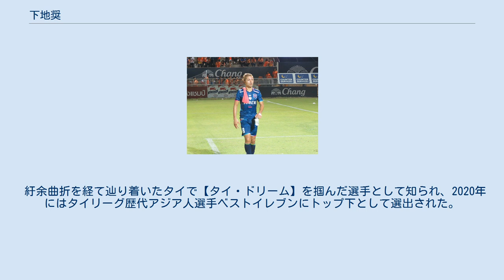下地奨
スポルティボ・ルケーニョの選手
BECテロ・サーサナFCの選手
ポリス・ユナイテッドFCの選手
タイ・プレミアリーグの日本人選手
下地 奨（しもじ しょう、1985年8月2日 - ）は、沖縄県出身のプロサッカー選手。
 中学・高校はヴェルディ川崎の下部組織に所属していたがトップ昇格は叶わず青山学院大学に進学。
大学在学中からJ2・サガン鳥栖の練習に参加し、2008年にサガン鳥栖に入団した。
しかし鳥栖では結果を残せず、2011年にチームからは契約続行のオファーがあったがこれを断り海外移籍を決断した。
まずパラグアイの名門、スポルティボ・ルケーニョに練習生として入団したが4か月で退団し、鳥栖時代のチームメイトからの誘いを受けブラジルへ向かいサンパウロ州リーグ1部に所属するCAリネンセと契約した。
しかし就労ビザの関係で試合に出場することが出来ずシーズンを終え、翌年マットグロッソ・ド・スル州リーグに所属するECアグイア・ネグラに移籍。
ビザ問題も解決し初の海外リーグでの試合出場を経験すると共にカップ戦の優勝と全国リーグ昇格を果たした。
シーズン終了後にチームから契約続行の意思を告げられていたが、会長交代の余波で白紙となり所属チームを失った。
貯金も底をついていたため銀座のクラブでボーイのアルバイトをしていたが、サッカーを続けるため伝手を頼ってタイのトライアウトに参加。
チョンブリーFCのテストは不合格だったがBECテロ・サーサナFCのテスト最終日に出場した試合で複数ゴールの結果を出し契約を勝ち取った。
 テロ・サーサナでは1年目から9ゴールと活躍。
リーグオールスターの一員としてイングランドのプレミアリーグ、チェルシーとの親善試合にも出場した。
更に2年目は日本人選手として初の2桁得点（17得点・リーグ5位）を記録。
タイサッカー界の三大タイトルである『トヨタ・リーグカップ』では優勝を果たした。
大きな結果を残したことで移籍オファーも多く届くようになり、2015年はタイ2部リーグ（Div1）のポリス・ユナイテッドFCでリーグ優勝、2016年は1部のチャイナート・ホーンビルFCで主力として活躍した。
しかし、チャイナートではチーム自体の成績は振るわずチームは2部降格となり契約解除の通告を受けた。
この時下地は2年契約にも関わらず翌年の年棒が支払われていないとFIFAに提訴したが、これは単年契約なのに2年契約と虚偽の報告をした代理人の行為と契約書の確認を怠った下地に非があることが後に判明し却下されている。
なお、この代理人には余罪もあり、日本の代理人登録からは完全に除名された。
2017年はリーグ後半にタイ3部リーグのウドーンターニーFCに加入し3位で2部昇格を果たす。
2018年も後期からウドーンターニーに加入し、翌2019年まで在籍した。
 紆余曲折を経て辿り着いたタイで【タイ・ドリーム】を掴んだ選手として知られ、2020年にはタイリーグ歴代アジア人選手ベストイレブンにトップ下として選出された。